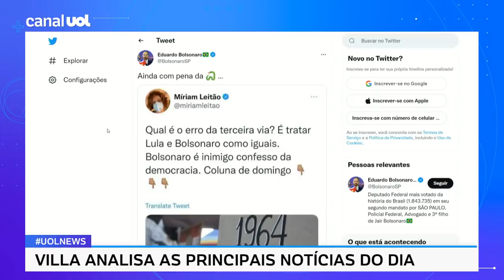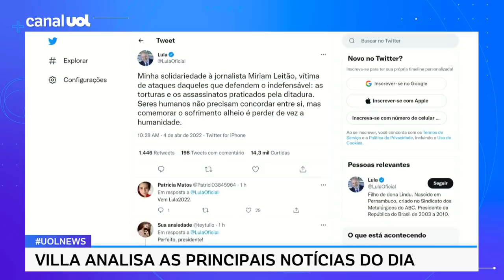Ataque a Míriam Leitão: Eduardo Bolsonaro é alvo de ação de deputados após post contra jornalista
Deputados acionaram o Conselho de Ética contra o deputado federal Eduardo Bolsonaro (PL-SP) após ele debochar da tortura sofrida pela jornalista Míriam Leitão na ditadura militar. A representação será apresentada por parlamentares do PSOL, PCdoB e PT.